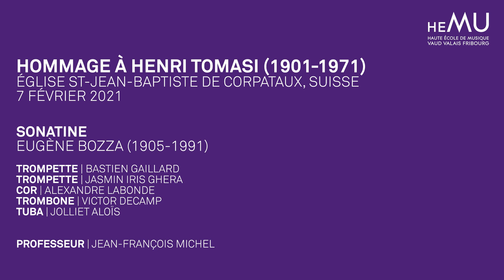SONATINE - HOMMAGE À HENRI TOMASI (4/9)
Hommage à Henri Tomasi (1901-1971)
Eglise St-Jean-Baptiste de Corpataux, Suisse
7 février 2021

SONATINE - Eugène Bozza
Trompette : Bastien Gaillard
Trompette : Jasmin Iris Ghera
Cor : Alexandre Labonde
Trombone : Victor Decamp
Tuba : Jolliet Aloïs

Professeur : Jean-François Michel

Né en 1901, le compositeur français Henri Tomasi est décédé en 1971 et le concert prévu dans l’église St-Jean-Baptiste de Corpataux devait être l’occasion de lui rendre hommage à l’heure des 50 ans de sa disparition.
Préparés par Laurence Jeanningros et Jean-François Michel, les ensembles se sont présentés sans public pour des raisons sanitaires, mais au même endroit et à la même date que ce qui était prévu initialement. L’association « Dimanche Musiques » de Corpataux aurait accueilli pour la première fois des étudiants de l’HEMU. Cette captation est donc l’occasion de nous en souvenir tout en espérant le retour prochain des concerts avec du public en chair et en os.